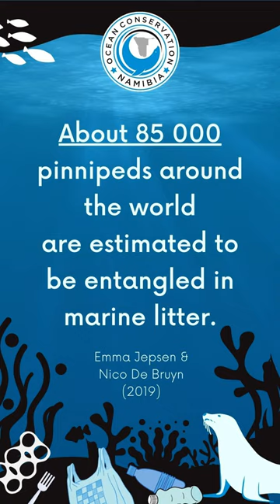Baby Seal Rescued From Unusual Rope Entanglement